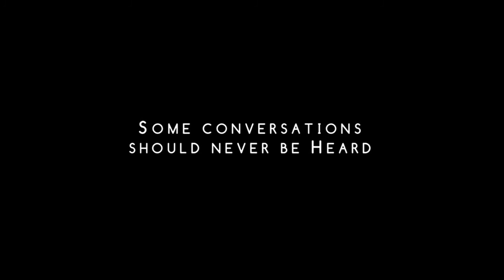HANG UP! TEASER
Un marido curioso marca el teléfono accidentalmente y recibe una mirada inesperada en la mente de su amorosa mujer.